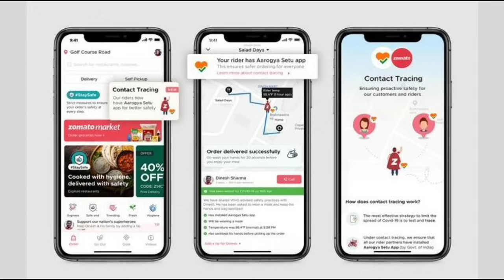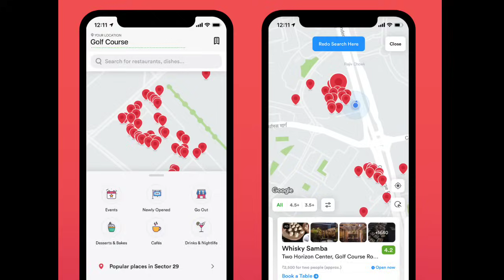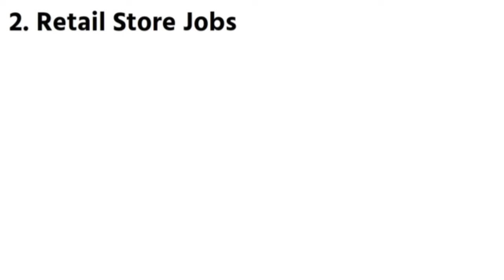3 Best Part Time Job || सिर्फ 4 घण्टे की जॉब || Part Time Jobs For Students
3 Best Part Time Job || सिर्फ 4 घण्टे की जॉब || Part Time Jobs For Students

Hello friends, in this video I have show you top 3 and best popular part time and full time jobs for students these are very popular and high salary job without any skills, these are very easy and profitable jobs for school going students and college going students.

► Top 10 Ways To Earn 10 Lakhs Per Month || 10 Zero Investment Business Ideas For 2021

► Step By Step How To Become A MBBS Doctor In India || Doctor Kaise Bane After 12th